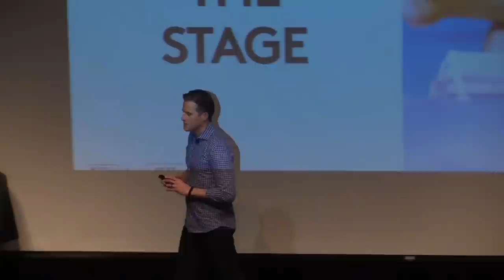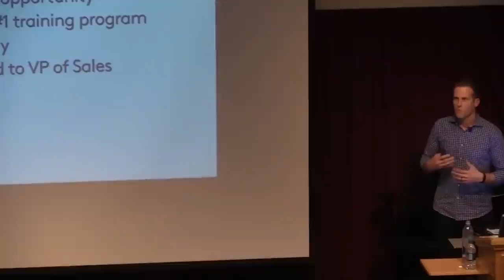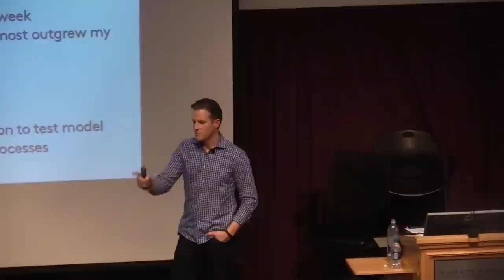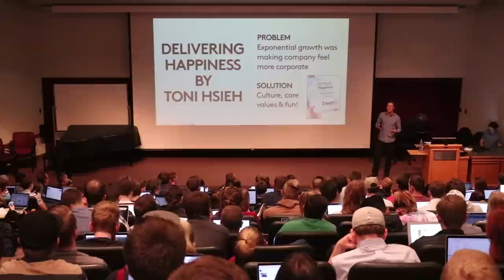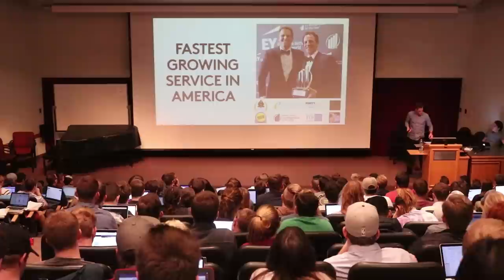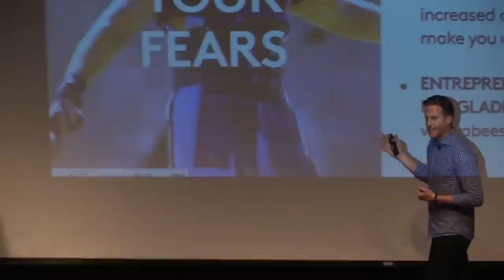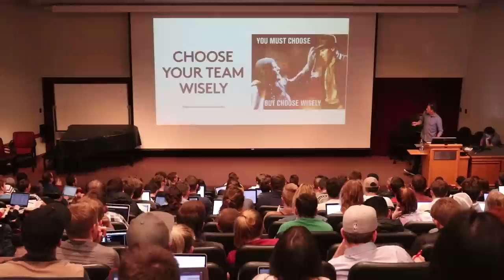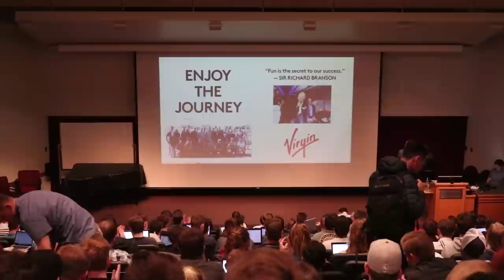David Royce - Founder Of Aptive Environmental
David Royce is the founder & chairman of Aptive Environmental, which provides environmentally responsible pest solutions to over 2000 cities in 27 states. His companies have been written about in numerous media publications including Forbes, Fortune, The Wall Street Journal, Entrepreneur and Inc. Magazine.  David has been awarded Ernst & Young’s "National Entrepreneur of the Year​,​" and the American Business Awards have recognized his organization as the "Fastest Growing Service Company in America.” David’s areas of expertise include serial entrepreneurship, sales and marketing, strategy, manager development, millennial corporate culture and scaling exponential growth.

The following is a video of David giving a lecture on Monday, March 12th, 2018 at the Marriott School of Business